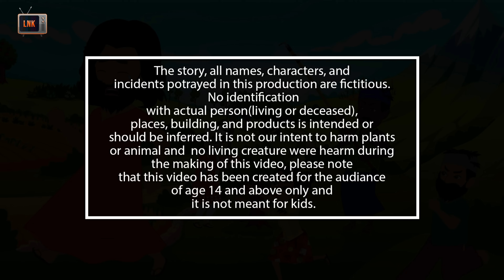चतुर किसान | Clever Indian Farmer Story in Hindi | Hindi Moral Stories | Hindi Kahani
एक चतुर किसान | chatur kisan | hindikahani | cartoonstory | moralstory

This is the story of a clever farmer. One day he found a big fish in his well. He brought that fish to home, but that was a ghost fish. So that fish attacked his family. But by using his clever mind he killed that ghost fish.
The moral of this story is no matter how big the problem is just keep calm, use your mind and face it. You will definitely get a solution.

हिंदी कहानियां

hindi kahaniya